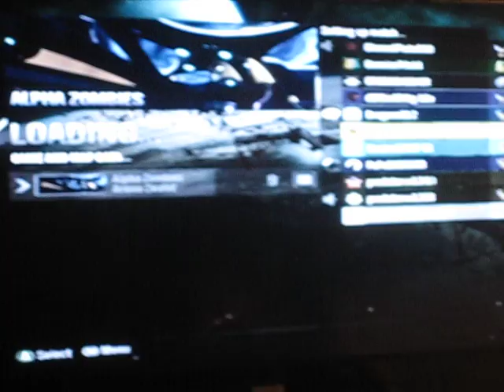Halo: Reach Alpha Zombies on Arena Zealot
Sorry I haven't made a video in a while! And sorry for the quality